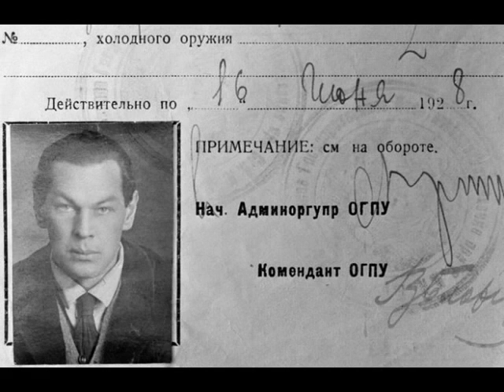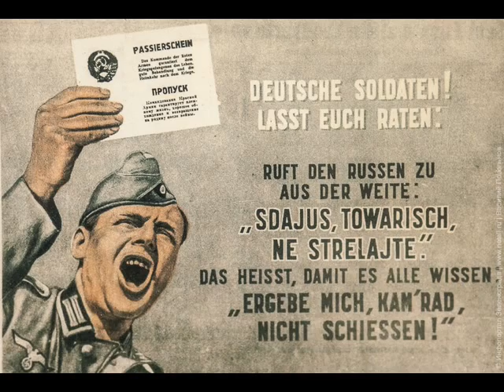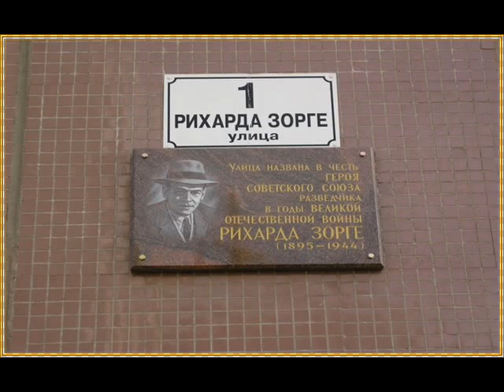Рихард Зорге - великий разведчик.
Рихард Зорге был незаурядным , очень талантливым человеком он бился до последнего своего вздоха за мир , за свою страну , за спасение своего народа ...и он победил. Сейчас имя Рихарда Зорге известно любому школьнику , а в свое время это был секретный агент СССР.